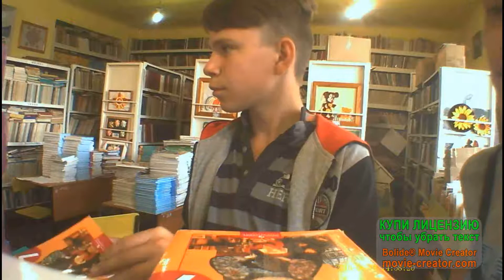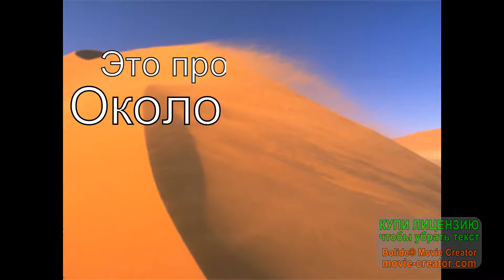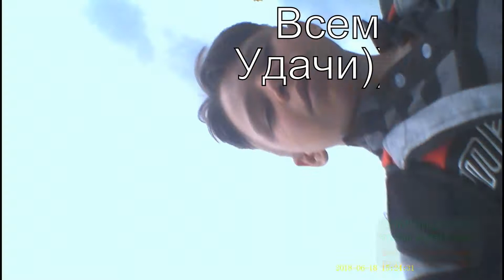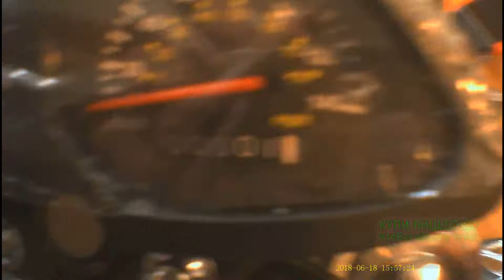САМЫЙ ЭПИЧНЫЙ ВЛОГ НА КОНАЛЕ